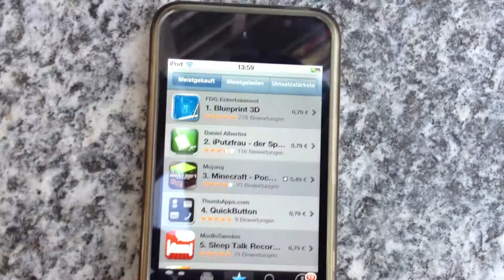App Store - Anleitung zum Schreiben einer Rezension für eine App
RatgeberTVision gibt euch in diesem Video eine Anleitung zum Schreiben einer Rezession für eine App im App Store.